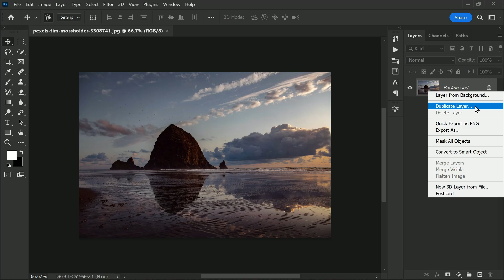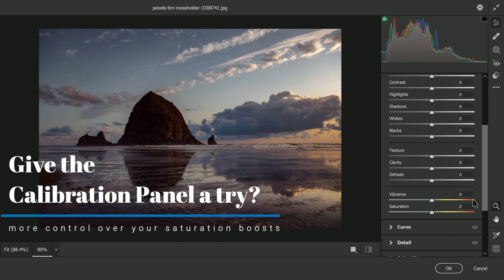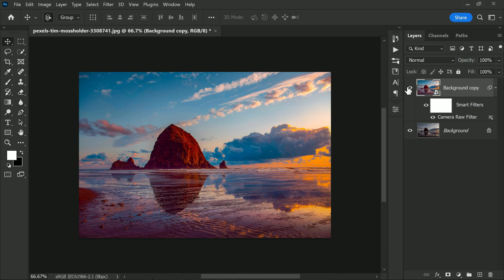Try THIS Instead of Vibrance - Lightroom and Camera Raw Tips (Photoshop Tricks) !!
Do you use Lightroom and Camera Raw for photo editing? Here's a great tip for you! Open your photo in Photoshop, duplicate it, and convert it to a smart object. If you're using a raw file, you can open it directly in Camera Raw. Duplicating and converting your photo to a smart object will allow you to easily make changes without affecting the original file. Instead of using the Vibrance control, try the Calibration Panel to enhance color saturation. Experiment with the primary saturation sliders for Red, Green, and Blue to give your image a boost. Once you're done with color adjustments, head back to the Basic panel to adjust highlights, shadows, and exposure to balance the overall exposure. Click "OK" to apply the changes when you're happy with the result.

Photoshop Tutorials for Beginners, Intermediate and Advanced users

"Expert Tips for Enhancing Your Photos in Lightroom and Camera Raw"
"Master the Calibration Panel: A Guide to Color Saturation in Lightroom and Camera Raw"
"Revolutionize Your Editing Workflow with Smart Objects in Lightroom and Camera Raw"
"Color Boosting Hacks: How to Make Your Photos Pop in Lightroom and Camera Raw"
"Get the Most out of Camera Raw: Essential Editing Techniques for Photographers"
"Create Stunning Landscapes with These Lightroom and Camera Raw Techniques"
"From Raw to Refined: A Comprehensive Guide to Editing in Lightroom and Camera Raw"
"Color Theory for Photographers: A Deep Dive into the Calibration Panel in Lightroom and Camera Raw"
"Expert Editing Techniques for Vibrant Portraits in Lightroom and Camera Raw"
"Take Your Photos to the Next Level: Advanced Editing Tips in Lightroom and Camera Raw"